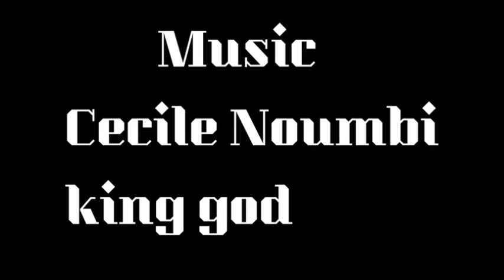On arrête jamais un petit-fils comme succession quand le père de ce dernier est encore vivant.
culture et tradition on arrête jamais un petit-fils comme successeur quand le père de ce dernier est encore vivant.

Ce contenu va nous édifier à connaître les us et coutumes chez certains peuples de l'ouest Cameroun .

En effet Il y a quelques jours nous avons publié une vidéo d'arrestation d'un successeur sur la toile et la famille nous a contacté pour faire des éclaircissements par rapport à cette arrestation.

C'était le weekend du 24 au 25 mars dernier que nous avons été contacté par l'artiste Cécile noumbi la couverture des funérailles de son grand père le regretté nganbou dit Mbo'o sop kamteu à Batié.

La cérémonie  s'est déroulé dans des bonnes conditions jusqu'à  l'arrestation du successeur, où l'on a laissé les fils légitime du défunt pour arrêter un petit-fils.

Ce qui a semé une discorde entre les familles (il faut rappeler qu'il s'agit d'une concession à plusieurs femmes). Et de ce fait la famille nous a interpellé d'aller rencontrer  chef  Batié pour avoir plus d'explications.

 Après la cérémonie, nous sommes allés à la chefferie pour rencontrer  le chef , lui à son tour nous a envoyé voir ses deux notables et dans cette vidéo,
 ils nous donnent les raisons pour lesquelles ce successeur a été changé.

A la fin  Sa Majesté Tchouankem DaDa Théodore ( Roi des Batié) qui était présent sur les lieux ce jour là, avec ses notables se sont concertés dans la société secrète afin de changer le petit-fils et mettre le fils légitime en la personne de Mr Kamgang André .

La succession n'est jamais facile ici dehors mais n'oubliez jamais votre culture.
Réalisé par
Fotounien Ban-Ban production.

culture and tradition we never stop a grandson as a successor when the latter's father is still alive.

 This content will edify us to know the habits and customs of certain peoples of western Cameroon.

 Indeed A few days ago we published a video of the arrest of a successor on the web and the family contacted us to make clarifications regarding this arrest.

 It was the weekend of March 24 to 25 that we were contacted by the artist Cécile noumbi to cover the funeral of her late grandfather the late nganbou dit Mbo'o sop kamteu in Batié.

 The ceremony took place in good conditions until the arrest of the successor, where the legitimate sons of the deceased were left to arrest a grandson.

 This has sown a discord between the families (it should be remembered that this is a concession to several women).  And as a result, the family asked us to go and meet Chief Batié to have more explanations.

  After the ceremony, we went to the chiefdom to meet the chief, he in turn sent us to see his two notables and in this video,
  they give us the reasons why this successor was changed.

 At the end His Majesty Tchouankem DaDa Théodore (King of the Batié) who was present on the scene that day, with his notables agreed in the secret society in order to change the grandson and put the legitimate son in the person of Mr.  Kamgang Andre.

 Succession is never easy out here, but never forget your culture.
 Carried out by
 Fotounien Ban-Ban production.